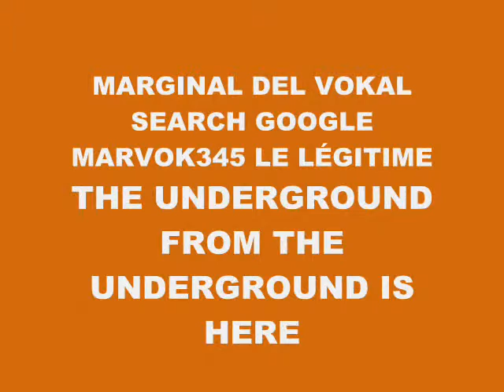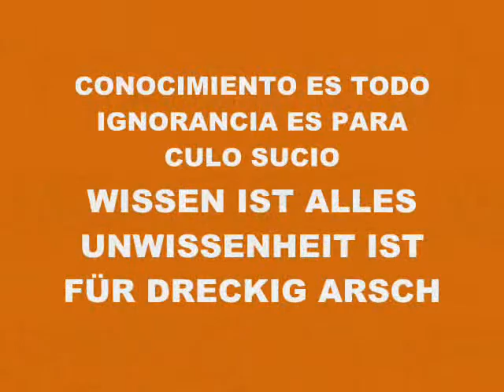MUSIC 4608-BEATS+EFFECTS+VOICES-PRODUCED IN MY PLAY 2 MARVOK345